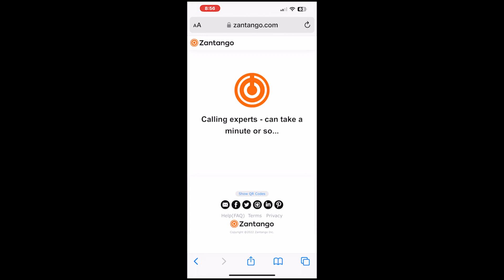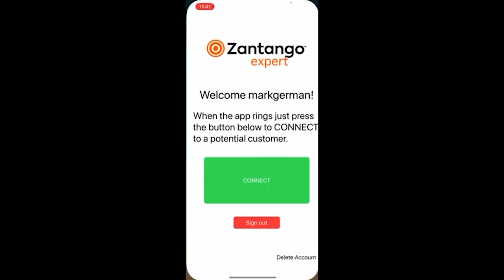Zantango QR Video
Zantango Platform Pilot - Island Fence